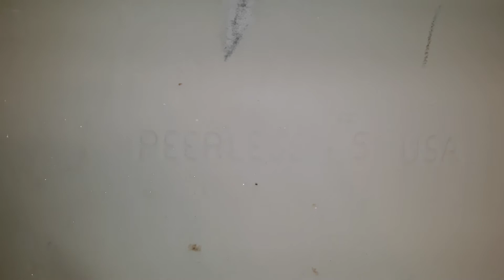1,086: 1996 peerless toilet at a hotel room.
This is at the hotel I'm staying at in Austin, TX. I like this toilet but on several occasions, this toilet got clogged numerous times.